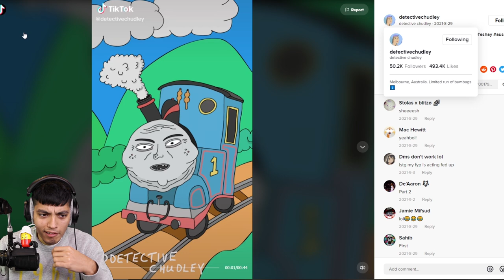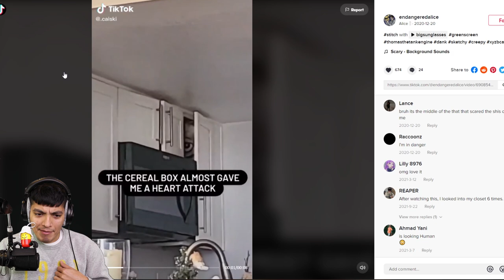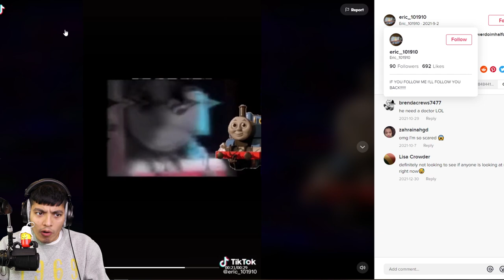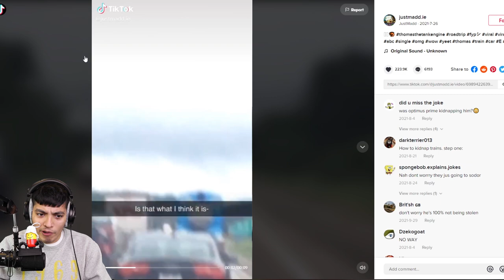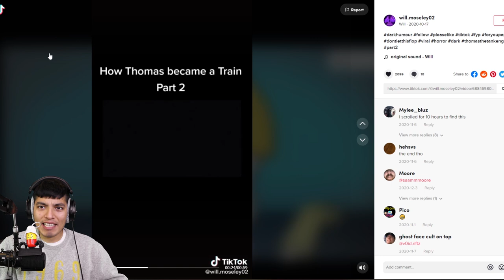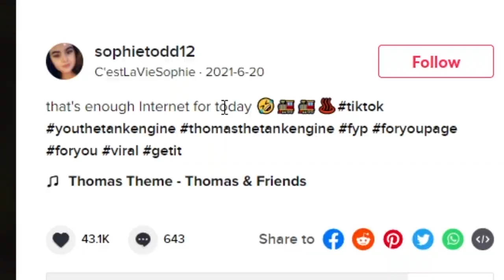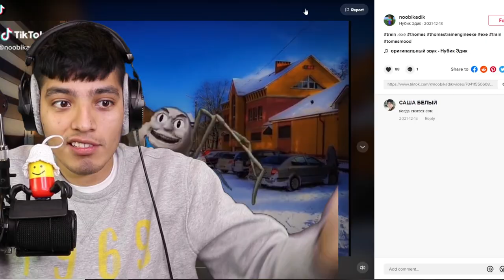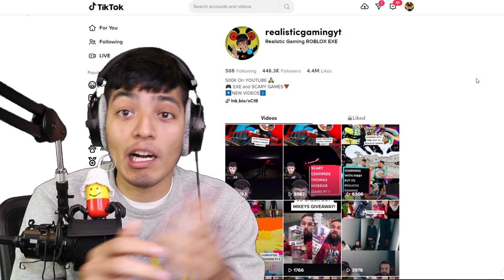SCARY *CREEPY* THOMAS THE TANK ENGINE Tiktok Mashup | Cursed Thomas The Train EXE Videos On Tik Tok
we watch some of the most scary, creepy, weird, cringe, funny thomas the tank engine videos on TIKTOK !

CREEPY THOMAS THE TANK ENGINE Tiktok Mashup | Weird Thomas The Train EXE Videos On Tik Tok *CURSED*